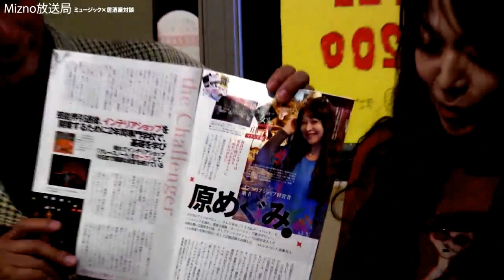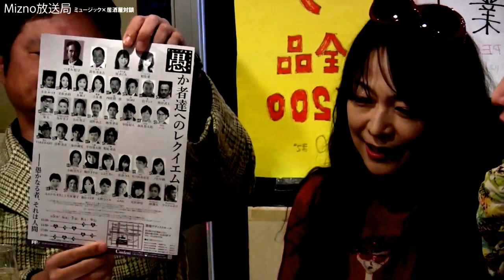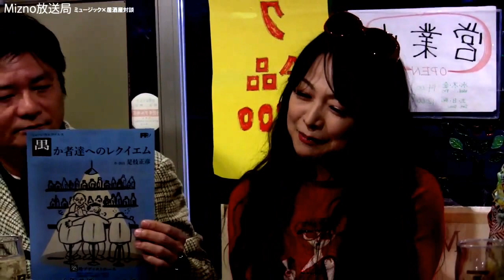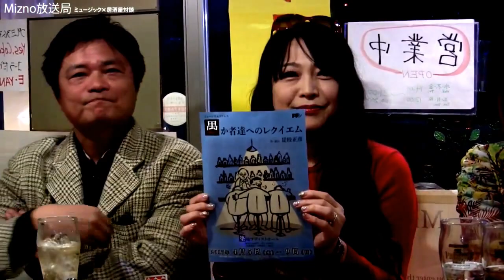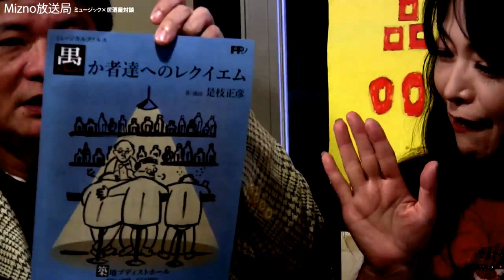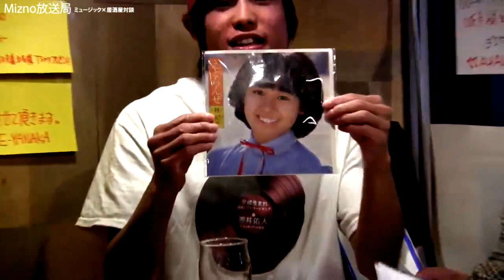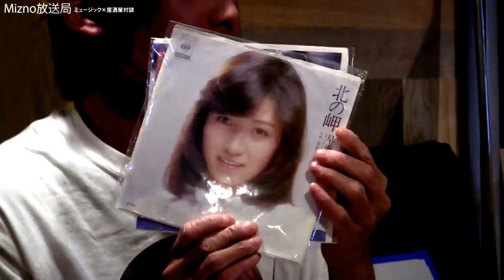ameba fresh! 「第二回・Mizuno TV」【後半】2017.3.24（金）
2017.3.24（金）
メインMC 水野哲
ゲスト 原めぐみ
アシスタントMC 神保仁美
おたくコレクター 酒井佑人